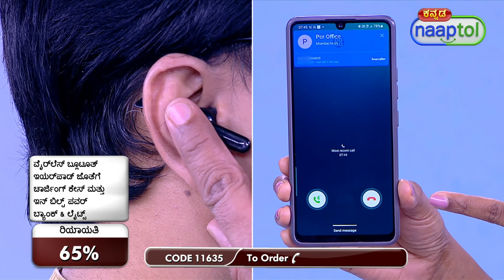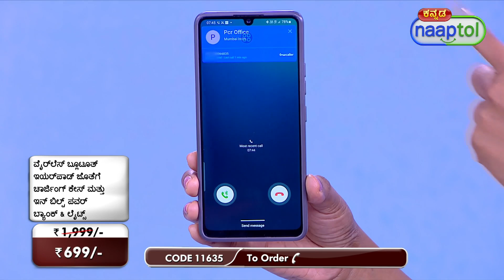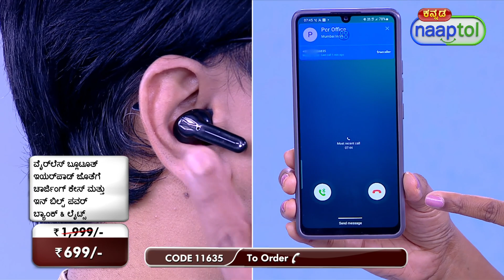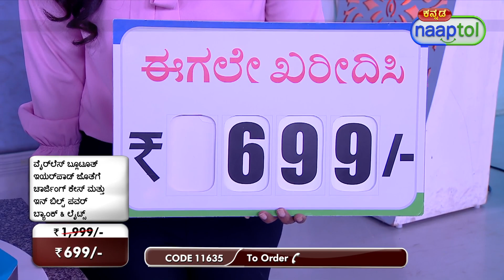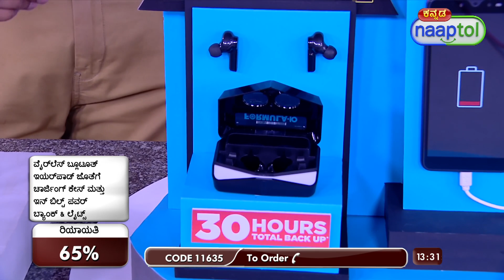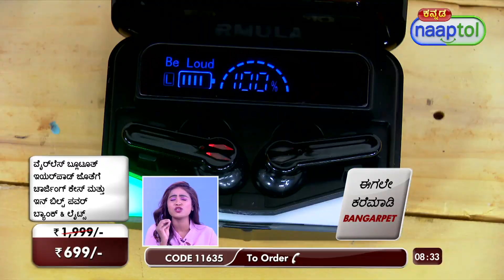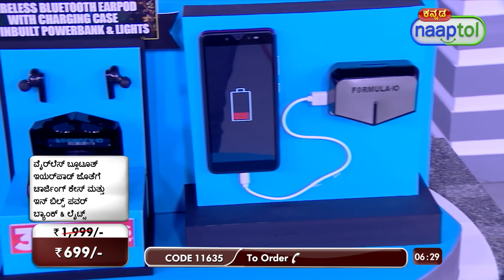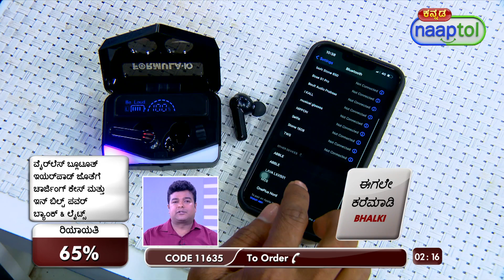Bluetooth Earpods + Charging Case & Inbuilt Powerbank + Lights = (Code:11635)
Go wireless with power at your fingertips

Ear pods are completely wireless, allowing for easy mobility and convenience while using them. Can easily pair them with Apple/android devices and automatically connect to the device when taken out of the charging case. They provide good sound quality and noise cancellation, making them ideal for music, podcasts, and phone calls. It also has an inbuilt power bank with lights.

Highlights:
Wireless convenience
Seamless pairing
Comfortable fit
Powerbank inbuilt
Display lights

Features:
Twin EarPods with led lights (blue for connecting and red for charging)
3 displays for the battery indicator
2200 mAh inbuilt power bank
Bluetooth connectivity
Audible pairing beep
Auto reconnect
Battery up to 3 hours, ear pods can charge 10 times from case
Hassle-free experience
HD sound quality
Perfect for calling & video calling
Perfect fit for ear
Great music experience
Green lighting effects

Specs:
Material: ABS Plastic
Connectivity: Bluetooth
Bluetooth Version: 5.1
Compatible With: Android & iOS
Transmission Distance: 10m
Working Temperature: 10-55 Degrees C
Controls: touch press song pause/play & answer/reject call
Battery: Built-in rechargeable 65 mAh Li-ion battery on both ear pods and 2200 mAh in case
Charging Time: 2-3 hrs
Backup Time: up to 3 hrs, ear pods can be charged 10 times
Input Voltage: DC 5V
Colour: Black

Package Contents:
1 x Pair of Earpods
1 x Charging Case
1 x Cable
1 x Manual